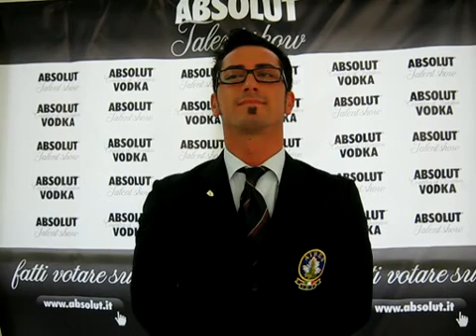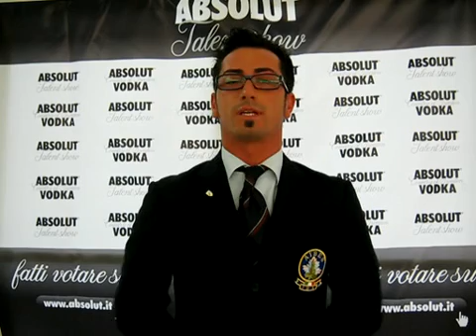INTERVISTA GIUSEPPE FUMAROLA_PC.avi